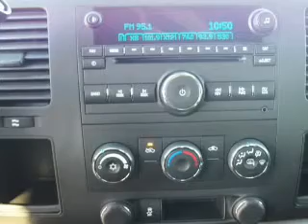2012 GMC Sierra 1500 - Gaffney SC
This vehicle represents similar vehicles available at Roger Shiflett Automotive.
Year: 2012
Make: GMC
Model: Sierra 1500
Trim: SL
Engine: 4.8 liter 8 cylinder 16 valve MPFI OHV Flexible Fuel
Transmission: 4-Speed Automatic
Color: Stealth Gray Metallic
Mileage: 3
Address:
714 Chesnee Hwy